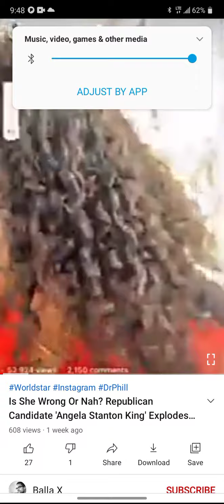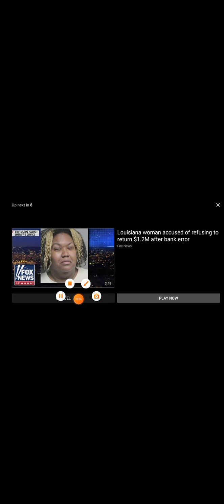Angela Stanton king vs jaybiez on Dr.Phil